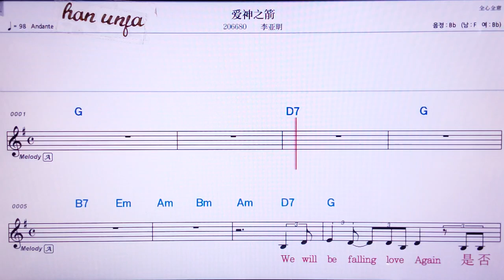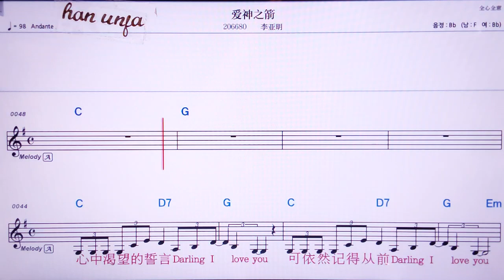💖아이선쯔찌앤/ 리야밍 👍MR,노래방, 가라오케, 악보, 코드, 가사 ,Karaoke,반주